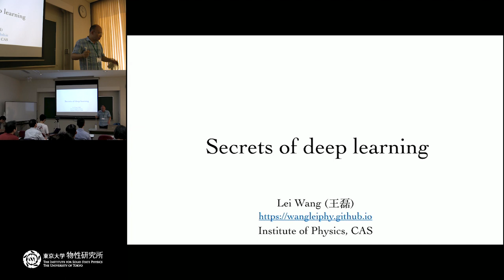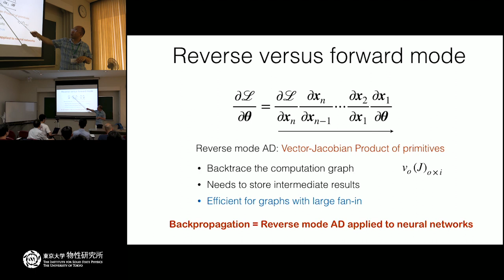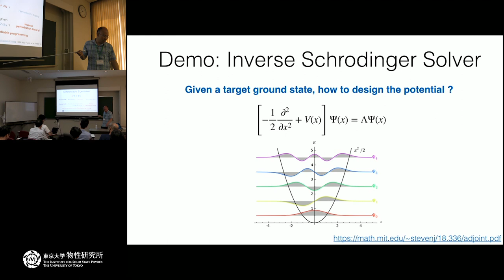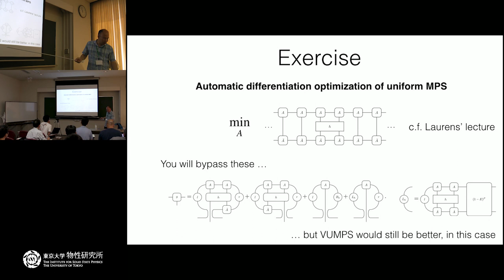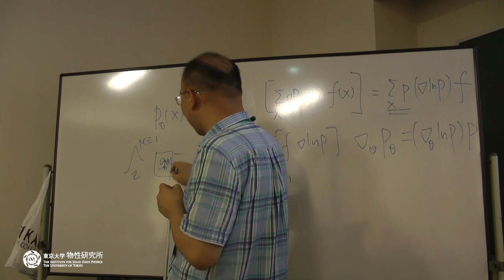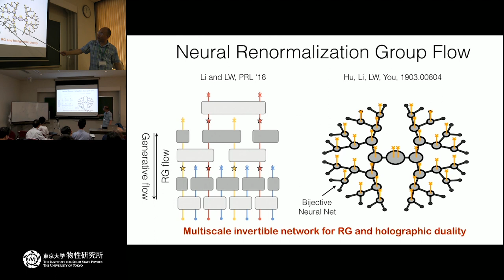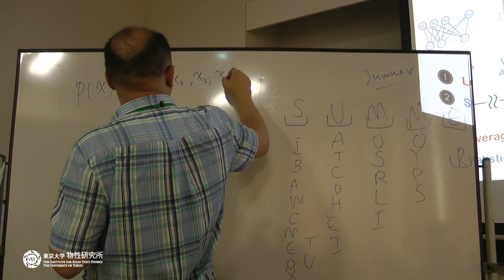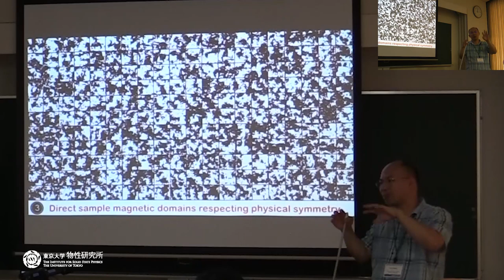Secrets of Deep Learning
Lecturer: Lei Wang (CAS)